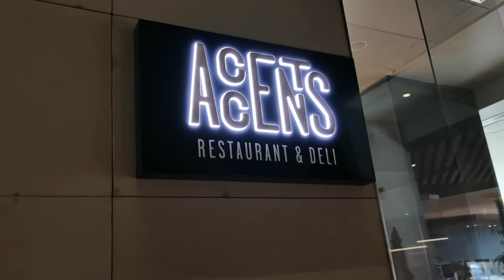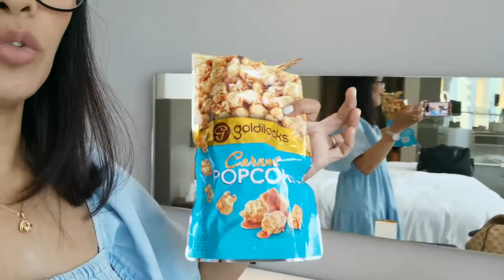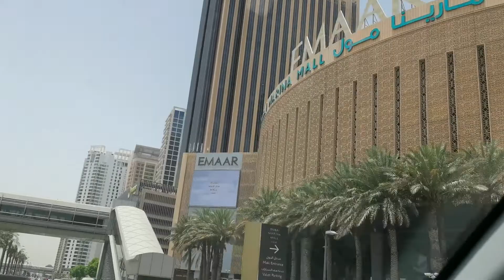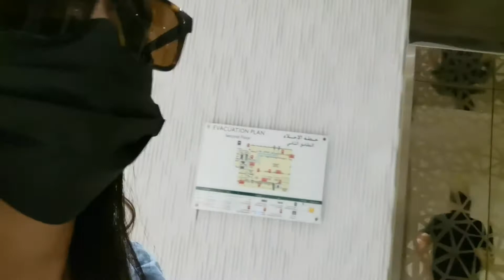ON THE WAY TO HILTON HOTEL YAS ISLAND ABU DHABI|LeVlogs❤️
GOD BLESS 🙏